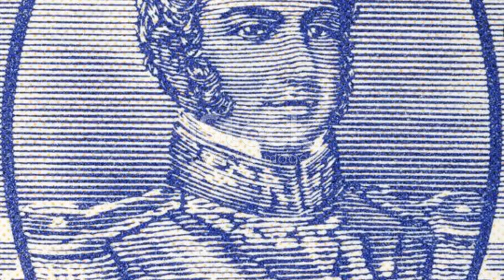Chile A Journey Through Time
Assalamualaikum 😃

Bismillahirohmanirohim
Hai teman teman papa bebe dimanapun kalian berada semoga dalam keadaan sehat  yah, aamiin
yu semangat berdoa, bersyukur dan berbuat baik setiap saat yah teman teman

Hi, Papa Bebe's friends, wherever you are, I hope you are in good health, aamiin
Come on, be enthusiastic about praying, be grateful and do good at all times, friends